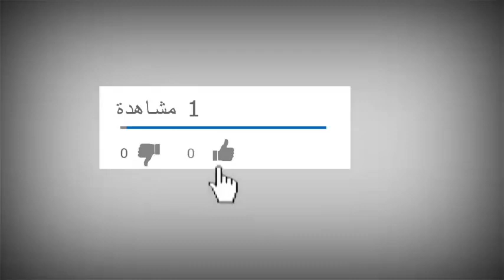مواعيد مباريات اليوم الإثنين 24 - 5 - 2021 في الدوري المصري والقنوات الناقلة